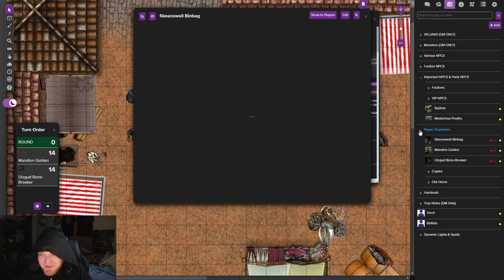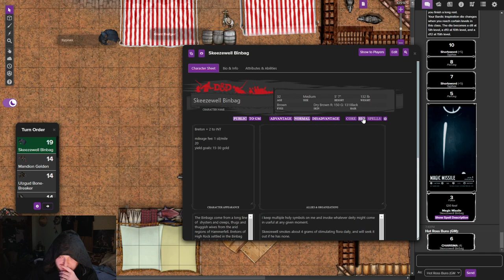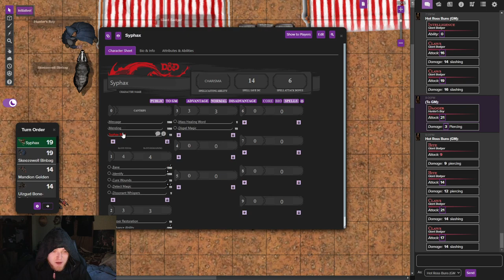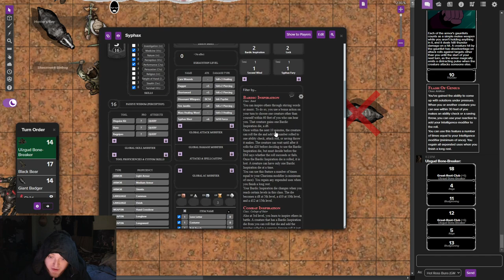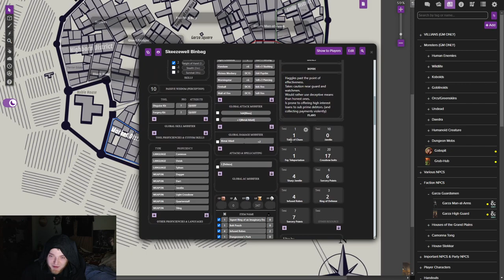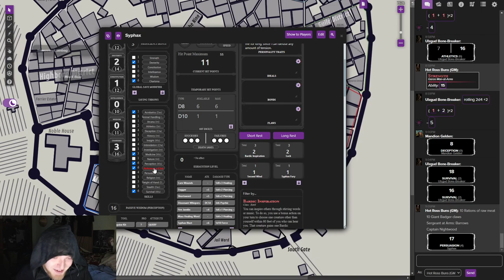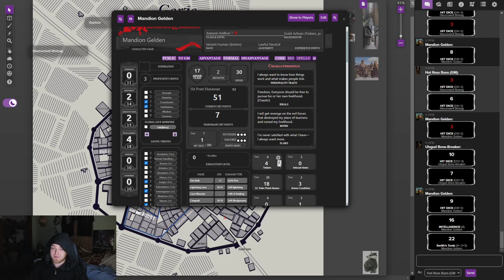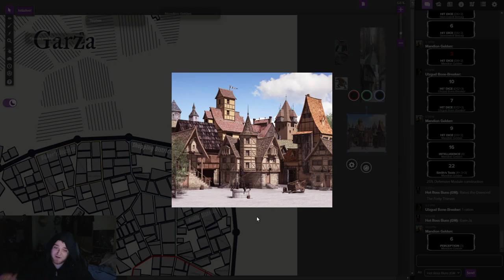Champions of Nirn! - EP 33 - Badgers in the Bazaar!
Join the gifted Breton Artificer; Mandion Gelden,
The clever Breton Sorcerer; Skeezewell Binbag,
& The rage-filled Half-Orc Barbarian Ulzgud Bone-Breaker,
on a D&D 5E Homebrew Adventure!

What will they find, Goblins? Treasure? Glory? ...Chickens? Find out on this exciting episode!

Starring:

Null - As Mandion Gelden
Rossy Chi - As Skeezewell Binbag (temporarily)
Big B - As Ulzgud Bone-Breaker

Hot Ross Buns - The Dungeon Master